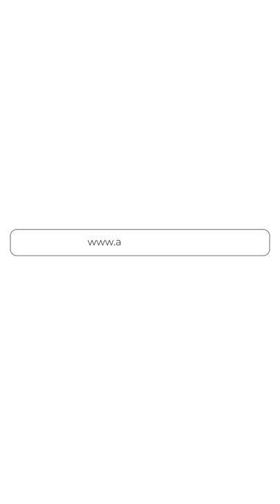"Women Leaders Are The Future" - James Michael Lafferty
AQMEN365

James Michael Lafferty talks about diversity in the workplace, and why it is important to place women as leaders at the top from the get-go.
(This session was filmed at ATD ME 2021 Dubai, UAE, organised by Informa Connect)

Yes, we make content weekly.